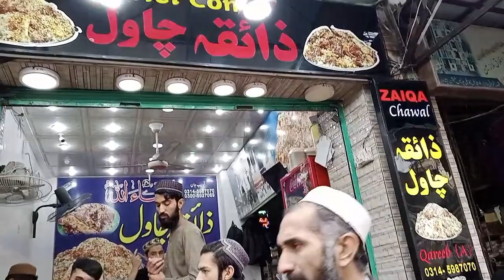Mountain of Beef Pulao | Zaiqa Beef Pulao | Zaiqa Chawal | QissaKhawani Beef Palao | Peshawar